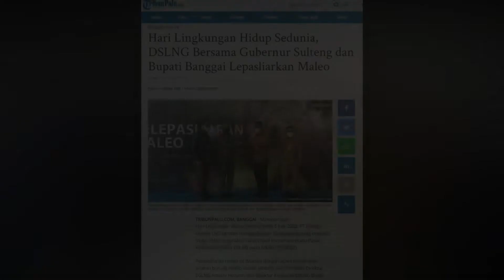🔴 LIVE UPDATE Perusahaan Smelter Nikel Segera Dibangun di Kabupaten Banggai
TRIBUNPALU.COM, BANGGAI - Gubernur Sulawesi Tengah Rusdy Mastura menyampaikan beberapa target pembangunan saat kunjungan kerjanya di Kabupaten Banggai.

Satu di antaranya adalah target pembangunan perusahaan smelter untuk pengelolaan nikel.

(TRIBUNPALU.COM)

Edited by: Rezha Rinaldy Intjemakkah